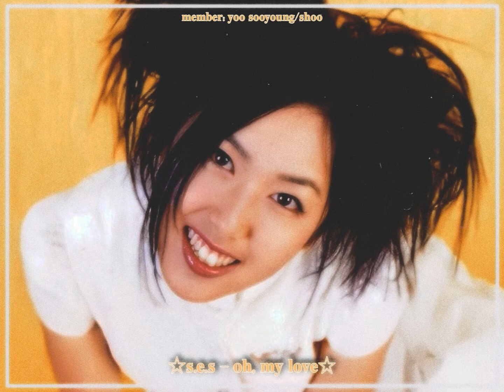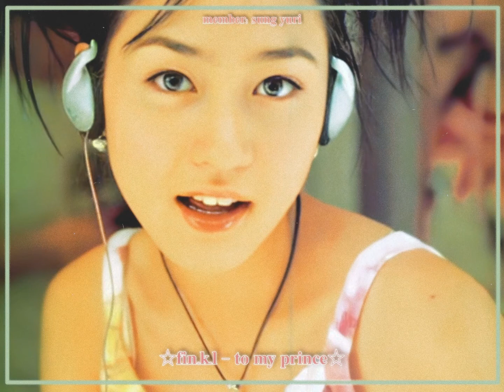★ FIRST GEN KPOP RANDOM DANCE PT. 2 | felix everett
because i forgot so many songs in the last one, i wanted to make a part 2, so here !

lots of these photos are from jaeducs on tumblr who does a lot of scanning on her own, so please go support her!

♪: Fin.K.L - To My Prince (나의 왕자님께)
♪: Lee Jung Hyun - Ban (반)
♪: BoA - Atlantis Princess (아틀란티스 소녀)
♪: Uhm Jung Hwa - Don't Know (몰라)
♪: Mina - Answer The Phone (전화받어)
♪: g.o.d - Love And Remember (사랑해 그리고 기억해)
♪: Fin.K.L - Eternal Love (영원한 사랑)
♪: Baby V.O.X - What Should I Do (나 어떻게)
♪: Seo Taiji & Boys - Come Back Home
♪: Baby V.O.X - Coincidence (우연)
♪: Sechskies - Hunch (예감)
♪: g.o.d - One Candle (촛불하나)
♪: H.O.T - Hope (빛)